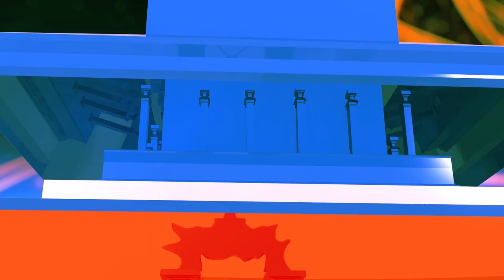NepaliTeli Film Numbari episode 49 नम्बरी कान्छाले केरा खुवाए पछी के भयो बोके डन लाई 2078/2021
Binayak Tamang
Sarda Giri
Rajendra Giri
Sanjaya Tamang
Hari Parasad Ghimire
KumarNiraula
Bina Lama
Budda Lama
Chandu Gurung
KalpanaTamang
Sanjaya Rumba
Dipa Tamang
lal Bahadur Rumba
Sikschha Rumba
Sita Rijal

Dipika/Dipesh

Singer/Music
Pratik Moktan

Post Production
Kalidevi Media House

 co-producer
chitra kumar niraula

Ast.Director
chhewang lama

Director/producer
Binayak Tamang